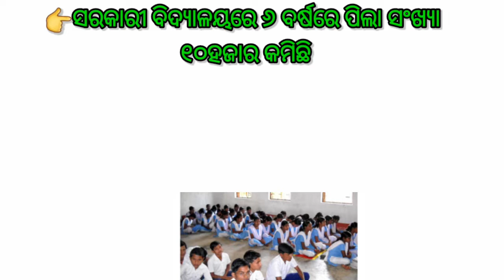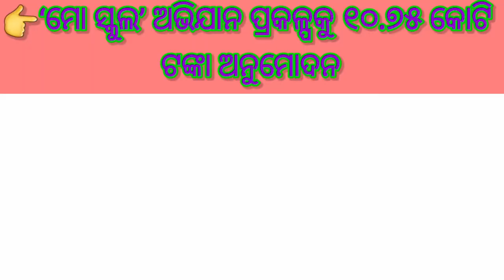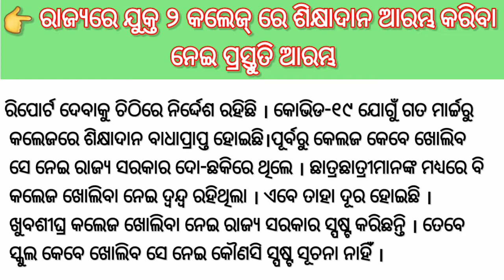ସରକାରୀ ବିଦ୍ୟାଳରେ ୬ ବର୍ଷରେ ପିଲାସଂଖ୍ୟା ୧୦ହଜାର କମିଛି ‘ମୋ ସ୍କୁଲ’ଅଭିଯାନ ପ୍ରକଳ୍ପକୁ ୧୦.୭୫କୋଟି ଟଙ୍କା ଅନୁମୋଦନ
👉ସରକାରୀ ବିଦ୍ୟାଳରେ ୬ ବର୍ଷରେ ପିଲା ସଂଖ୍ୟା ୧୦ହଜାର କମିଛି ବର୍ଷନୁଯାୟୀ ସମ୍ପୂର୍ଣ୍ଣ ବିବରଣୀ

👉‘ମୋ ସ୍କୁଲ’ ଅଭିଯାନ ପ୍ରକଳ୍ପକୁ ୧୦.୭୫ କୋଟି ଟଙ୍କା ଅନୁମୋଦନ

👉ରାଜ୍ୟରେ ଯୁକ୍ତ ୨ କଲେଜ୍ ରେ ଶିକ୍ଷାଦାନ ଆରମ୍ଭ କରିବା ନେଇ ପ୍ରସ୍ତୁତି ଆରମ୍ଭ

EDUCATIONAL PLATFORM

          _ଧନ୍ୟବାଦ🙏🙏🏻_